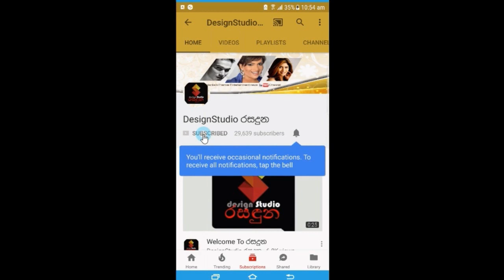Actress Prathibha Hettiarachchi's emotional story, daughter of veteran actor Gamini Hettiarachchi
මට සල්ලි තිබුණා..එක කාලයකදී ඒවා නැතිවෙලා ණය අරන් ලෝන් ගහලා ලොකු අමාරුවක වැටුනා
ඒක ජීවිත කාලයටම මකන්න පුරවන්න බැහැ..එනිසා මානසිකව වැටුණා
රස්සාවෙන් අයින් වුණු නිසා ආපහු රගපානවා
ප්‍රවීණ නළු ගාමිණී හෙට්ටිඅරච්චිගේ දියණිය වන නිළි ප්‍රතිභා හෙට්ටිඅරච්චි හෙළිකල සංවේදී කතාව. Actress Prathibha Hettiarachchi's emotional story, daughter of veteran actor Gamini Hettiarachchi